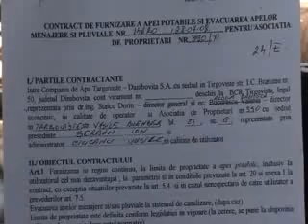Debransari in masa in Targoviste.flv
Debransarile in masa din municipiul Targoviste ii revolta pe targovistenii platitori consecventi ai facturilor si asa umfalte trimise de Compania de Apa Targoviste. Pentru fie si un singur indatorat, toate apartamentele unei scari de bloc sunt debransate.